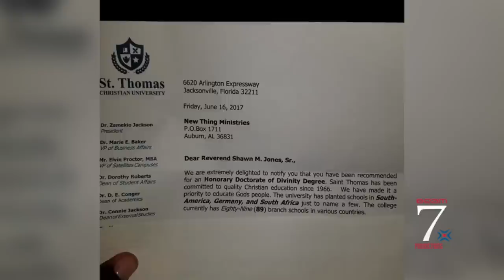The Sabrina Sumbry Show: Pastor Shawn Jones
Sabrina interviews New Thing Empowerment Church Pastor Shawn Jones.